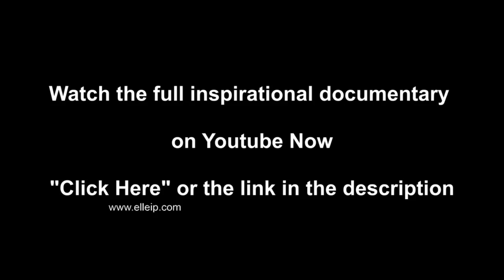Weight Loss And Cardio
'BEYOND EXPECTATIONS' (A Televised Motivational Weight loss Documentary)

AS SEEN ON TV ON KANAL 4 AND KBS

Meet Elle, an ordinary woman on the brink of an extraordinary journey
At eight months pregnant with her second child,

Elle was planning to do something inspiring; to make a dramatic example of how each of us has the power to change our core identity.

Elle undertakes a life-changing journey that pushes her both mentally and physically. Not only would she attempt to shed her post-pregnancy weight, but she would also dare to develop her body into the peak physical condition necessary to compete amongst the world's best at the International Sport's Modeling Competition held in New York City.

The enormity of the challenge was clear, Elle had two infant children in her care as well as her sick husband Jon. Jon is plagued with a rare disease that leaves him incapacitated and bed ridden for most of the day and so to make the odds even tougher, Elle would be avoiding traditional weight loss advocates such as dieticians and gyms.

Come on a life-changing journey of dedication, passion and one that will take you beyond your expectations.